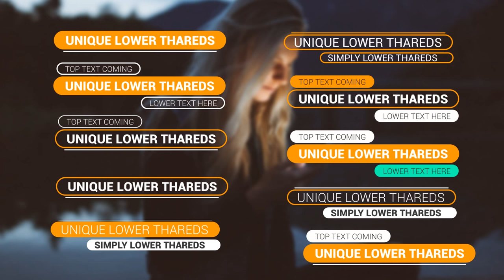10 Free lower Thirds Templates After Effects Download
10 Free lower Thirds Templates After Effects Download

Detect: Every time a layer is locked in After Effects, You could’t decide on it in probably the Composition or Timeline panels. If you are trying to select or modify a locked layer, the layer flashes from your Timeline panel.

There’s a techno-chic for the kind of mission Handle — like the type of screen you may see in Minority Report or perhaps a Halo video game. Its bright blues give it a calming tone, but it’s the peppered mosaic beneath the customizable textual content that offers it its coolness. “Mission Command” …

We address some typical usability rules and most effective techniques for developing your very own movie backgrounds.

What are your strategies for these FREE lower thirds? What freebie would you want subsequent? Share your feelings in the remarks down below.

If you like a minimalist type assertion with all your lower third specimen, this has received for being the one particular in your case. It’s neat, clean up but has not misplaced out within the depth quotient.

Ah, the things you can do with Adobe After Effects! Its impressive set of tools and functionalities has made it the preferred selection of filmmakers, video clip designers and animators—specialists and amateurs. Designed by Adobe, this monster of an modifying application was developed for producing video clip animations, visual effects, motion graphics and compositions. Just turn on the TV for a few minutes—a good part of whatever you’re watching is probably made with After Effects. While its workflow is pretty comparable to loads of the prevailing online video enhancing software package, and it might be in fact employed for movie modifying, what seriously sets After Effects aside is its target visual effects. So don’t feel that it’s an identical item to Premiere Pro—it isn't really! Premiere Professional is great for enhancing, and its timeline means that you can operate seamlessly with equally video clip and audio. After Effects is produced for Inventive compositions, special effects and movement graphics. The 2 can perform with each other also: you can edit your online video by slicing and including clips with each other on Premiere Pro, after which you can use After Effects to include Specific effects to certain parts of your clip. There’s home for the many creativeness you are able to master! With After Effects challenge documents, or templates, your operate with motion graphics and Visible effects can get a whole lot simpler. To put it briefly, These are customizable After Result information, neatly organized and labelled. You can certainly modify colors, textual content and also other design and style elements without the need to commit time on making timelines and effects.

After A fast intro the place colorful circles "pop" into put, "Bubble Pop" stays static prolonged sufficient to position a concept of your personal ahead of the bubbles disappear and slide out of the body.

I procured the whiteboard movie – under no situations seasoned realistic working experience with that style of animation in advance of. The tutorial Along with the provide was great – It served me have an knowledge of all which was linked as well as the ultimate final result Motion picture was only excellent!

A powerful, inexpensive Remedy which helps you to Create Skilled-searching films. Using the templates is Similarly a great way to discover the fundamentals of AE. I really suggest striving out their solutions.